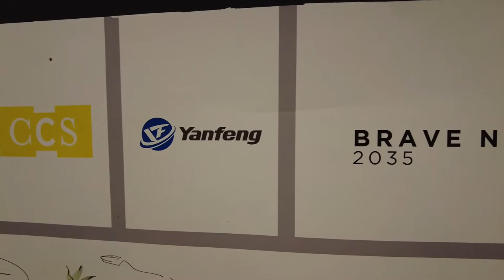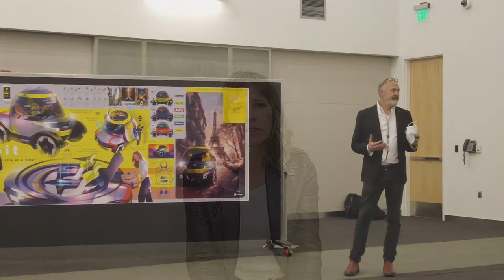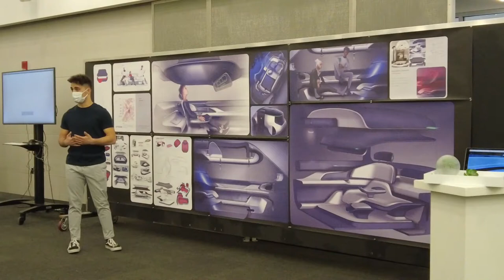Yanfeng x Ford x College for Creative Studies | Brave New World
In January 2021, Yanfeng (YF) partnered with Ford Motor Company (Ford) to co-sponsor a student project in the Junior Interior Design Studio course at the College for Creative Studies (CCS).

Throughout the co-sponsorship, members from CCS, YF and Ford mentored this next generation of designers. They gave feedback to strengthen the students' design skills and concept vehicle sketches throughout the project. The students grew as they worked with the theme, "Brave New World," developed societal sub-themes and issues and proposed new mobility solutions.

Content ID Code: J7LZ5DPY1IVGNIGS